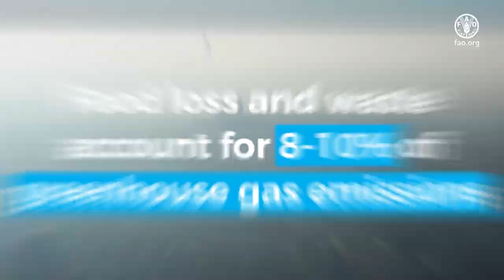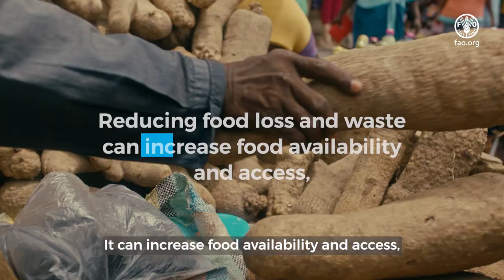Food loss and waste is one of the biggest contributors to climate change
Did you know that food loss and waste
is one of the biggest contributors to climate change?
Today, our agrifood systems are broken.
Hunger, food insecurity, obesity
and undernourishment are rising.
And yet, the way we produce
and consume food
is resulting in high rates
of food loss and waste.
Every year, around 14% of the world's food
is lost after harvest
and in the distribution chain
prior to retail.
And an additional 17% of food
available to consumers is wasted.
Food loss and waste account for 8 to 10%
of the world's greenhouse gas emissions.
In a number of countries,
the food supply
chain is on course
to overtake farming and land use
as the largest contributor
of greenhouse gases.
Carbon dioxide is generated
at every step of the food supply system,
from production to handling,
transportation, storage and distribution,
regardless of whether the food produced
is consumed or not,
leaving a significant carbon footprint.
In particular,
the rotting of food waste in landfills
and open dumps is adding considerably
to greenhouse gas emissions,
each year, producing around
49 million tonnes of methane.
This is a potent greenhouse gas
that has 84 times the warming power
of carbon dioxide,
over a 20-year period.
Greenhouse gases contribute
to an unstable climate
prone to drastic environmental change
and extreme weather events.
These unstable climate conditions
negatively impact crop yields,
reduce the nutritional quality of crops,
disrupt supply chains,
and threaten food security.
But the impacts of food loss and waste
extend beyond this.
Across the world,
around 3.1 billion people
cannot access a healthy diet,
and an estimated 828 million people
go hungry every day
while the food they need
is lost or wasted.
Truly resilient agrifood systems
must be able to anticipate,
prevent, adapt and transform
in the face of any disruption,
protecting food security,
livelihoods and nutrition for all.
Reducing food loss and waste
plays a key role in transforming
agrifood systems.
It can improve productivity
and ensure natural resources
are used more efficiently,
contributing to economic growth
and benefiting society as a whole.
It can increase food availability and access,
protect the income of farmers
and smallholders,
and contribute to improving
dietary quality.
Reducing food loss and waste can also help
to reduce greenhouse gas emissions.
It’s one of the most impactful climate solutions
we have today.
Everyone can contribute to reducing
food loss and waste.
Let’s all work together to reduce
and strengthen agrifood systems,
for better production, better nutrition,
a better environment,
and a better life for all.